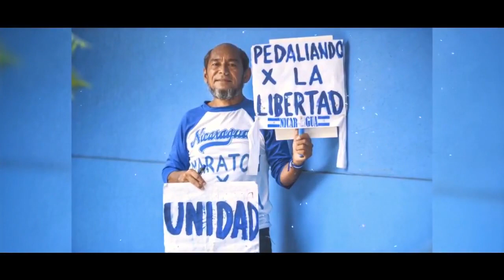Noticias Live Martes 25 de Junio 2019.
Titulares en Noticias Live:

• Despojan de facultades administrativas a Gustavo Porras como presidente de la Asamblea Nacional

• Fiscalizadores políticos en hospital de León interfieren en decisiones médicas sobre los pacientes

• Lucía Pineda participará en foro de Libertad de Prensa en asamblea general de la OEA